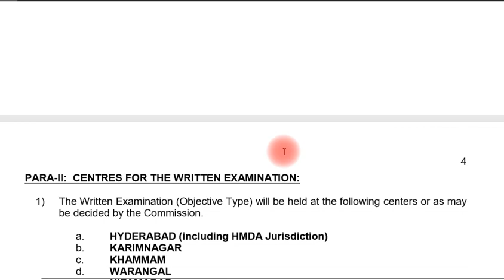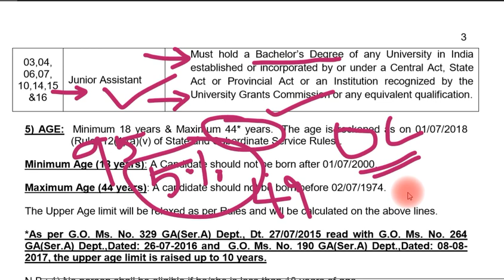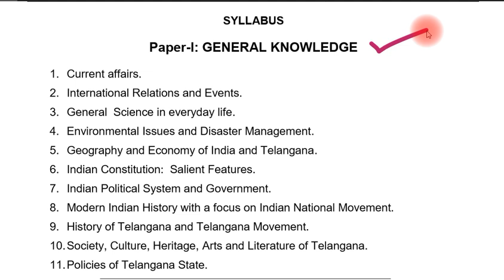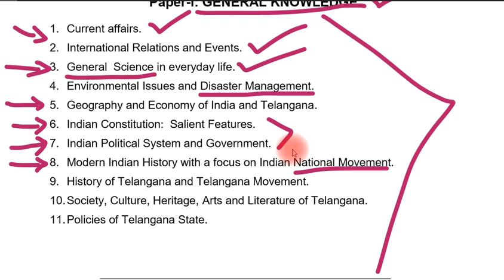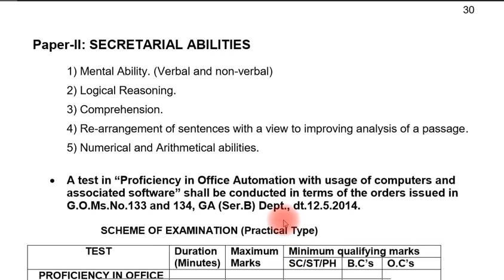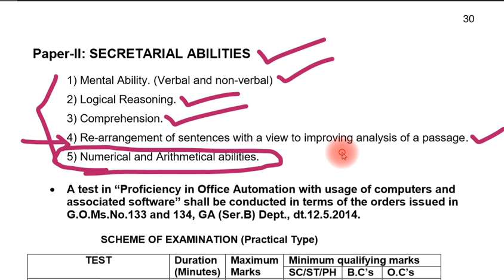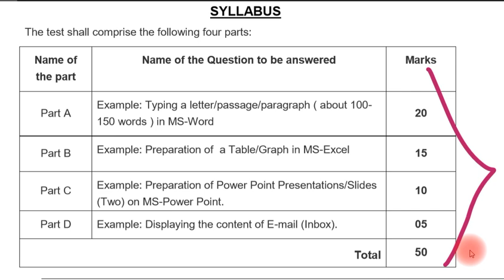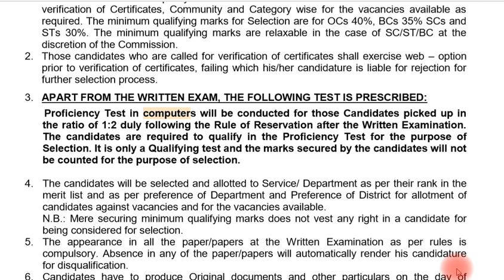గ్రూప్ IV అర్హతలు సిలబస్ ఎక్సామ్ వివరాలు || Tspsc group 4 syllabus and exam pattern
గ్రూప్  IV  అర్హతలు సిలబస్ ఎక్సామ్ వివరాలు || Tspsc group 4 eligiblility syllabus and exam pattern
links:
మరో 16000 పోస్టులు అనుమతి // Telangana jobs latest updates // ts recruitment notification
Bc Gurukulam guest lecturers posts // gurukulam outsourcing posts 2022 // guest teacher
Ts jobs updates // Tspsc group IV 9268 posts // group 4 latest updates // telangana jobs 2022
Group 2 and group 3 notification latest news || tspsc groups latest updates || ts jobs 2022
Telangana jobs latest updates // ts recruitment latest news // ts gurukulam jobs latest // dsc
telangana outsourcing jobs 2022 || ts contract jobs 2022 || data entry operator , attender jobs clerk and para medical staff recruitment 2022
Telangana dsc 2022 updates // exam pattern syllabus // ts recruitment dsc 2022
Contact / Outsourcing jobs in telangana 2022 // ts recruitment 2022 // kothagudem para medical stff
త్వరలో గ్రూప్ 4 నోటిఫికేషన్ ||  tspsc group 4 notification updates || group 4 2022
tspsc updates lecturers jobs  // gurukulam part time teachers // gurukulam recruitment 2022
ప్రభుత్వ విద్యాలయాలలో guest lecturers // guest lecturers jobs 2022 in govt college // contract jobs
Ts gurukulam part time teachers jobs 2022 // gurukulam contract teachers recruitment 2022
ప్రభుత్వ సంస్థ లో contract jobs // echs contract jobs in telangana & ap
links🔗
clerk and assistant jobs 2022  in dccb banks in ap || degree pass banks jobs 2022
telangana district court contract jobs 2022 || ts courts medak district contract jobs || outsourcing
ts basti davakhana contract jobs || staff nurse contract jobs ||  ts jobs 2022 || ts recruitment
ప్రభుత్వ కళాశాల లో &గురుకుల Outsourcing jobs in gurukulam // Guest lecturers in govt colleges
24 వేల కానిస్టేబుల్ఉద్యోగాలు // constable jobs with 10th pass // ssc latest updates // ssc 2022
1520 అటెండర్ ఉద్యోగాలు || attender jobs || office subordinate jobs in district courts in ap
attender, assistant  contract jobs in district subordinate courts || nizamabad district court jobs
tspsc group 1 expected cutoff marks // 10 lakhs jobs updates // tspsc updates
Tspsc group 1 prelims key 2022 // tspsc group1 exam 2022 key // group 1 2022 key
Gurukulam guest teacher recruitment // gurukula contract jobs 2022
gurukulam guest faculty jobs // gurukulam degree college outsourcing contract jobs 2022
తెలంగాణ ఉద్యోగాలు నియామకాలు అలస్యం // Telangana jobs updates // tspsc updates // gurukulam updates
Notice of Scientific Assistant in India Meteorological Department Examination, 2022 || ssc latest  ssc 2022 exam news update ssc 2022 exam news
NIAB govt jobs || Nims contract jobs || latest jobs in telangana
Kgbv contract pgcrt crt jobs // Gurukulam contract lecturers posts // ts dccb recruitment 2022
DCCB telangana Co-operative bank jobs notification 2022 // ts Apex bank jobs with degree
ecil hyderabad 284 posts || sbi po jobs 1673 posts || latest jobs 2022 recruitment notification
20,000 పోస్టులు degree అర్హతల// ssc chl notification 2022Tspsc group 4 updates // NIT contract jobs // singareni JA notification updates
TSPSC నుండి 833 పోస్టులకు మరో నోటిఫికేషన్ || tspsc JTO and AE jobs notification 2022
తెలంగాణ లో జిల్లాల వారీగా కాంట్రాక్ట్ ఉద్యోగాలు || contract jobs in telangana - MLHP posts in health and medical staff nurse
links: all district websites in ts
Development assistant posts with any degree in Nabard // Nabard recruitment 2022
తెలంగాణ panchayatih raj 529 jobs // junior assistant jobs // tspsc recruitment
Ts gurukulam contract lectures posts // tspsc jobs updates // ts recruitment
Tspsc Town planning officer jobs notification 2022 // tspsc